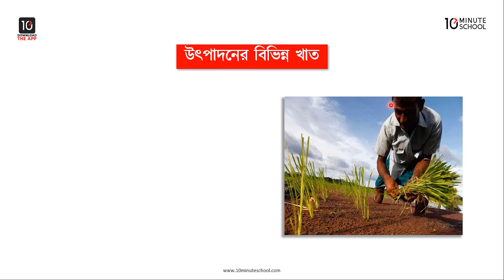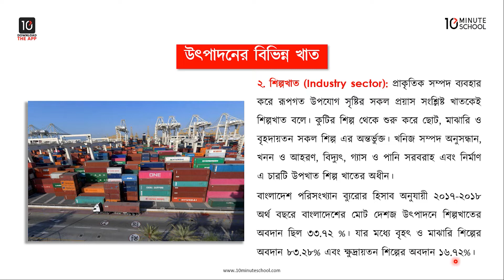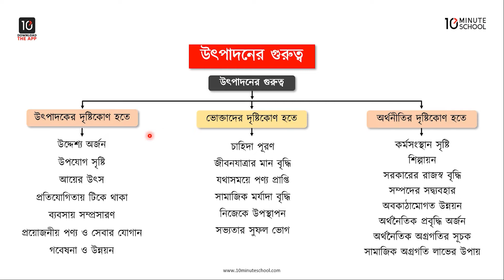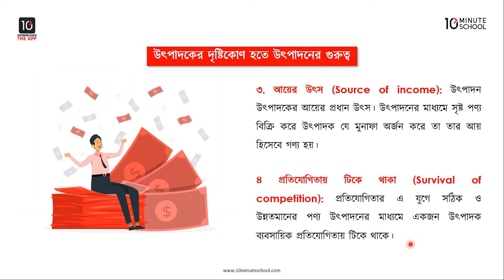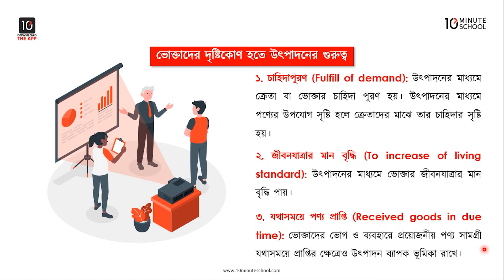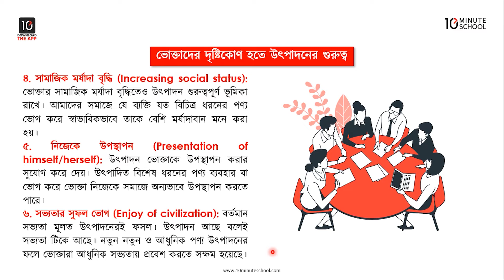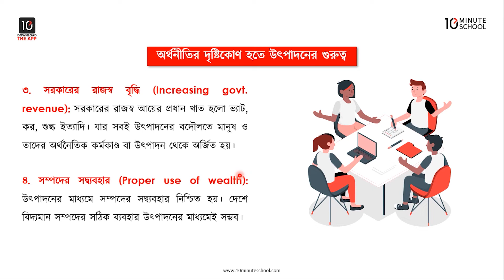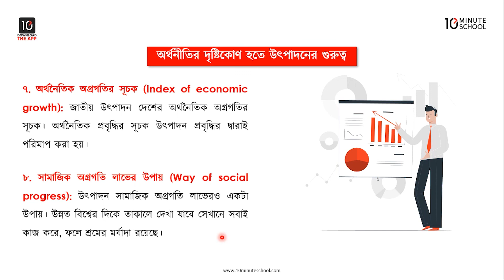অধ্যায় ১: বিভিন্ন খাত, উৎপাদকের, ভোক্তাদের ও অর্থনীতির দৃষ্টিকোণ হতে উৎপাদনের গুরুত্ব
এইচএসসি বিপণন ১ম পত্রের ১ম অধ্যায়ে উৎপাদনের ধারণা, উপযোগ, উপযোগ সৃষ্টি ও এর বিভিন্ন রূপ, উৎপাদন ও উৎপাদনশীলতার গুরুত্ব ইত্যাদি সম্পর্কে আলোচনা করা হয়েছে।

এই ভিডিওটিতে Anik Hasan ভাইয়া উৎপাদনের বিভিন্ন খাত এবং উৎপাদনের গুরুত্ব সম্পর্কে আলোচনা করেছেন। আশা করছি ভিডিওটি থেকে তোমরা উপকৃত হবে।

00:00 Introduction
01:06 উৎপাদনের বিভিন্ন খাত
04:35 উৎপাদনের গুরুত্ব
05:18 উৎপাদকের দৃষ্টিকোণ হতে উৎপাদনের গুরুত্ব
08:52 ভোক্তাদের দৃষ্টিকোণ হতে উৎপাদনের গুরুত্ব
11:55 অর্থনীতির দৃষ্টিকোণ হতে উৎপাদনের গুরুত্ব